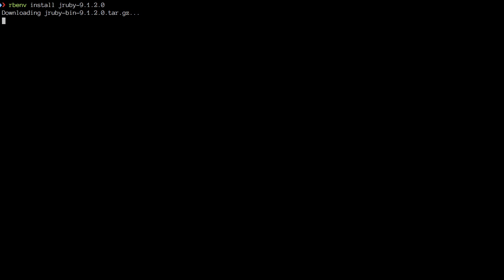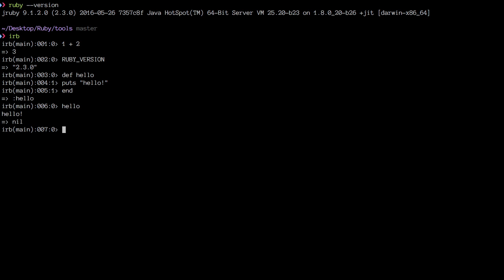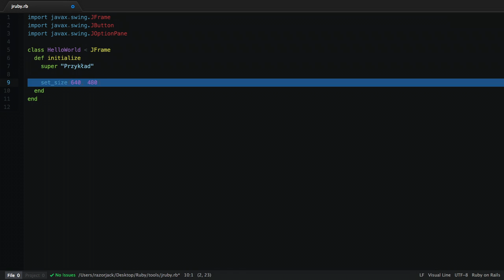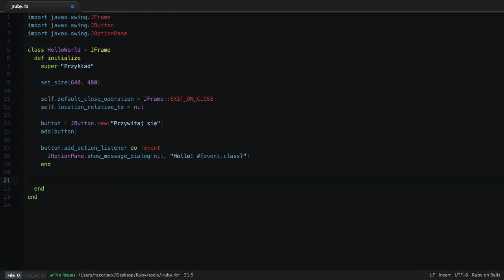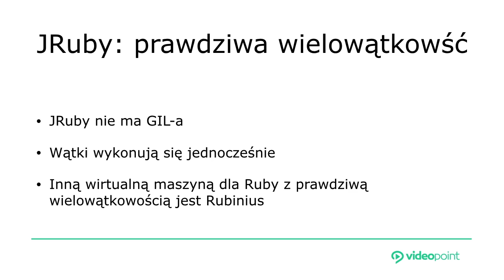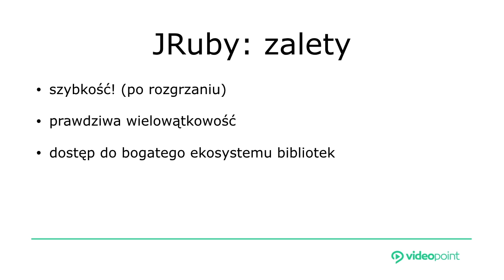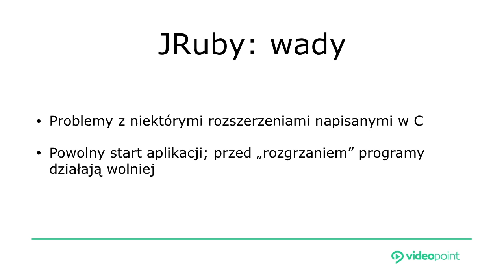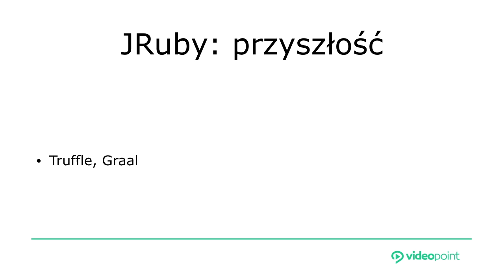JRuby. Ruby uruchomiony na platformie Java - lekcja z kursu | Videopoint.pl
Implementacja języka Ruby na wirtualnej maszynie Javy. JRuby pozwala na skorzystanie ze wszystkiego, co jest dostępne w wirtualnej maszynie Javy.

Lekcja jest częścią szkolenia "Programowanie w Ruby. Poziom drugi. Kurs video. Zaawansowane techniki" dostępnego na

Żądny wiedzy?